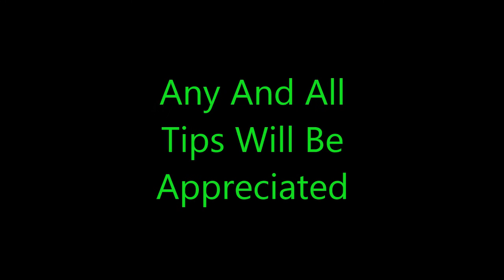Backflip Progress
Any Tips? Leave them In The Comments!!